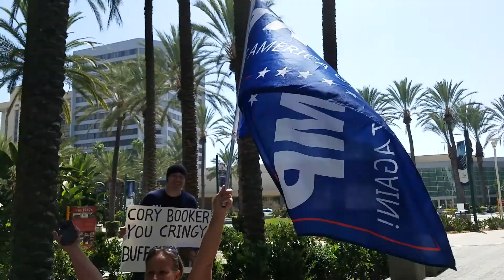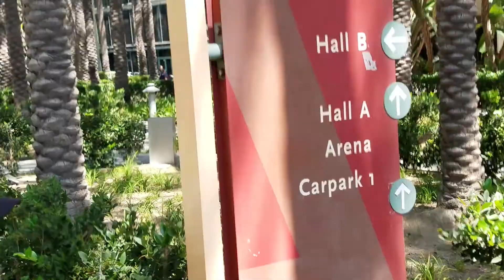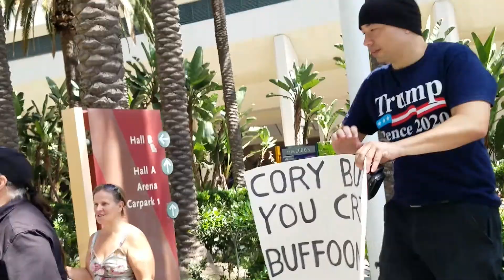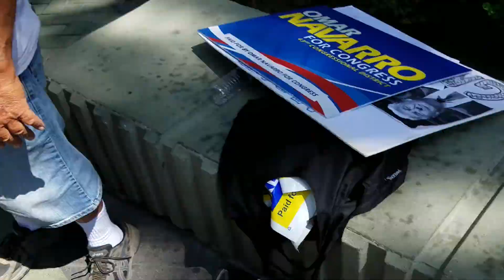Trump Supporters Confront the Fleeting Number of Obamaniacs in Anaheim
We Trump supporters had lots of fun tangling with some of the Brown Supremacists outside of the Anaheim Convention Center.

I saw some of the Democrats with shirts promoting other Democratic House Candidates running for office in Orange County and in the Central Valley.

Some of them didn't feel like talking to me or to others. Very sad, and many of them didn't have answers when we confronted their hatred of Trump and conservative principles.